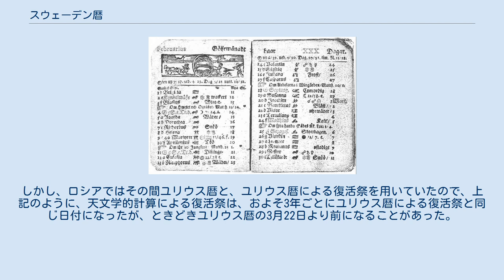スウェーデン暦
1712年2月のスウェーデンの暦書。
30日まで存在する。
 スウェーデン暦（スウェーデンれき）は、スウェーデンとその属領で1700年3月1日（ユリウス暦1700年2月29日/グレゴリオ暦1700年3月11日）から1712年2月30日（ユリウス暦1712年2月29日/グレゴリオ暦1712年3月11日）まで12年間使われていた暦法。
ユリウス暦より1日進み、グレゴリオ暦より10日遅れていた。
また、スウェーデンの復活祭は1740年から1844年まで天文学的計算に基づく日付を用いていた。
 1699年11月に、スウェーデンでは途中の日付を飛ばしてグレゴリオ暦を採用するよりはむしろ、40年間の調整期間を置いて日付を徐々にグレゴリオ暦に近づけていくことを決定した。
計画では、1700年から1740年までの11回分の閏日を省略する予定だった。
スウェーデン暦とグレゴリオ暦の差は4年毎に1日縮まり、1740年3月1日以降はグレゴリオ暦と同じ日付になる予定だった。
いずれにせよ、その間はユリウス暦とグレゴリオ暦のいずれとも異なる日付となるだけでなく、日付の差が4年毎に変わっていくはずだった。
 計画に従い、1700年の閏日が省略された。
しかし、その年から始まった大北方戦争のためにそれ以上の閏日の省略はなされなかった。
 1711年1月に、スウェーデン王カール12世は他のどの国の日付とも異なるスウェーデン暦を廃止し、ユリウス暦へ復帰することを決定した。
日付を調整するため、翌1712年2月は閏日を2日挿入して30日とし、2月30日が存在することになった。
 イングランドとその植民地がグレゴリオ暦を採用した翌年の1753年に、スウェーデンも2月17日の翌日を3月1日とすることによってグレゴリオ暦に移行した。
 復活祭は1700年から1739年までユリウス暦によって計算されることになっていたが、1700年から1711年までの復活祭の日付はスウェーデン暦で示されることになった。
 1740年に、ドイツのプロテスタントで1700年から1775年まで採用されていた「改良暦」を採用し、それに基づいて復活祭を決定することにした。
改良暦では、満月と春分を簡略化された計算ではなくヨハネス・ケプラーが作成したルドルフ表に基づき、ティコ・ブラーエがヴェン島に建てたウラニボルグ(en)の天文台跡の位置の子午線によって天文学的に計算した。
復活祭の日付は中世以来の春分の直後の満月の直後の日曜日というルールに加えて、天文学的計算によって求めた日付がユダヤ暦の過越の週の1日目であるニサン月15日に該当することになる場合は、1週間遅らせた日を復活祭の日付とした。
ユリウス暦の復活祭はニサン月14日には該当せず、ニサン月15日 - 21日の間に該当することになるが、これはユダヤ教とは無関係にキリスト教で独自に定められたコンプトゥスによって求められていた。
1742年から1750年までの間、およそ3年ごとにユリウス暦の復活祭と同じ日付になったが、1742年、1744年、1750年の復活祭の日付はユリウス暦の復活祭で最も早い日付とされていた3月22日よりも早くなっていた。
 1753年にグレゴリオ暦に移行した後も、1802年、1805年、1818年の復活祭の日付はグレゴリオ暦の復活祭よりも1週間遅い日付となった。
1844年にスウェーデンがグレゴリオ暦の復活祭を採用する前に、1825年と1829年の復活祭の日付もグレゴリオ暦の復活祭よりも1週間遅くなるはずであったが、そうせずにグレゴリオ暦の復活祭と同じ日付に復活祭を行うことにされた。
 フィンランドは1809年にフィンランド戦争によってスウェーデンの一部からロシア帝国の一部のフィンランド大公国になったが、1866年まで天文学的計算による復活祭を祝い続けていた。
1818年、1825年、1829年、1845年の復活祭はグレゴリオ暦の復活祭より1週間遅い日付となった。
しかし、ロシアではその間ユリウス暦と、ユリウス暦による復活祭を用いていたので、上記のように、天文学的計算による復活祭は、およそ3年ごとにユリウス暦による復活祭と同じ日付になったが、ときどきユリウス暦の3月22日より前になることがあった。